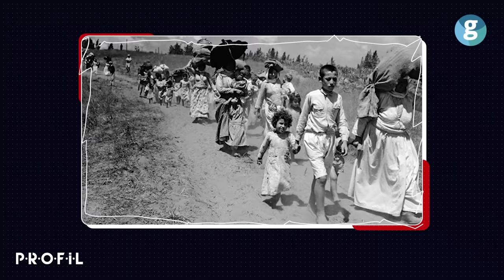Hamas’ın efsane komutanı İmad Akil kimdir?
Ebu Ubeyde'nin sembolik kefiyesinin asıl sahibi. Henüz 19 yaşındayken İsrail'in kırmızı bültenle arananlar listesine girdi. Kırmızı bültenle aranmasına rağmen dönemin İsrail Başbakanı'nın "efsane" diye nitelendirdiği ve 3 yıl yurt dışında yaşarsa hakkındaki tüm suçlamaları düşüreceğini vaad ettiği kişi. Hamas’ın silahlı kanadı İzzettin Kassam Tugayları’nın ilk üyelerinden birisi. Profil'de bu haftaki konuğumuz, hayatı bir filme konu olan İmad Akil. Tam adı İmad Hasan İbrahim Akil. Siz onu Ebu Hüseyin olarak da biliyor olabilirsiniz. 1971'de Gazze Şeridi'nin kuzeyindeki Cebeliye Mülteci Kampında doğdu. İmad Akil 22 yaşına kadar İsrail verilerine göre 40'a yakın operasyon gerçekleştirdi. İmad, kendini gizleme konusundaki üstün bir yeteneğe sahipti. Sadece gözlerini gösterecek şekilde tüm yüzünü örttüğü kırmızı kefiyesi hala Filistin direnişinin sembolü. Her operasyon sonrası bir video çekerek operasyon detaylarını anlatmasına rağmen yıllarca kimliği bulunamadı. Yaşını bile kimse bilmiyordu. Her operasyonun görüntüleri elinde mevcuttu. Bu fotoğrafları çekmekle kalmıyor yayınlıyordu da. Tek öne çıkan özelliği tabii ki iyi saklanması değildi. Sıfır mesafe operasyonları onun icadıydı. Ve bir önemli nokta daha var ki bu operasyonların asıl amacı öldürmek değil, İsrail ordusunun yıkılmaz görüntüsünü yok etmekti. Bunu başardı da. Askeri yetkililerinin psikolojik yapısının dağıtılmasını, imajlarına zarar vermeyi önemsiyordu. Bu yöntemle hem İsrail'i sarsmayı, hem de Filistin halkına cesaret vermeyi amaçlıyordu. GZT'de bu hafta İmad Akil'in Profilini Sena Özyurt anlattı.

00:00 Giriş
00:50 İmad Akil kimdir?
03:18 İmad Akil'in askeri mücadelesi nasıl başladı?
06:04 İsrail başbakanının Akil ile yaptığı anlaşma neydi?
06:53 Oslo anlaşmasından sonra ne oldu?
09:53 İmad Akil'i diğerlerinden ayıran özellikleri nelerdi?
09:56 İmad Akil nasıl vefat etti?